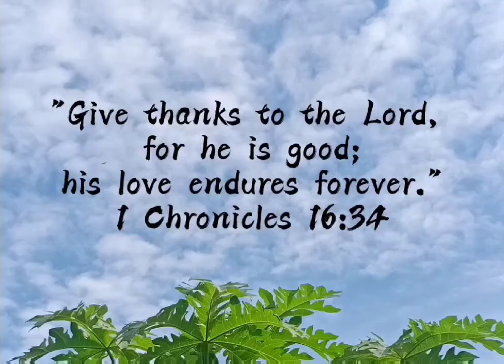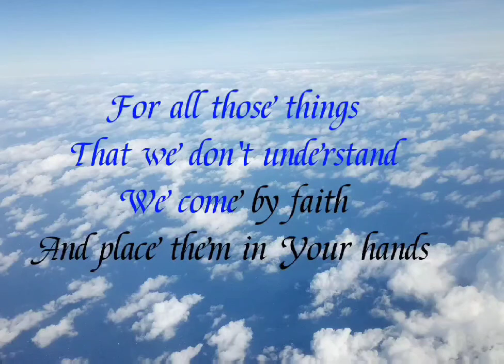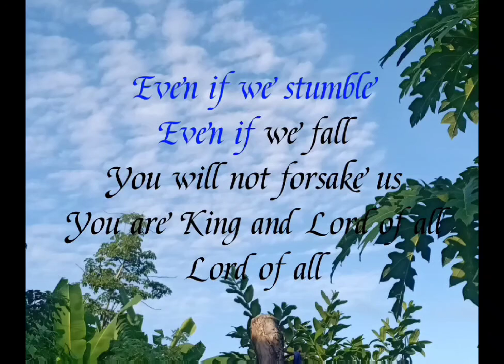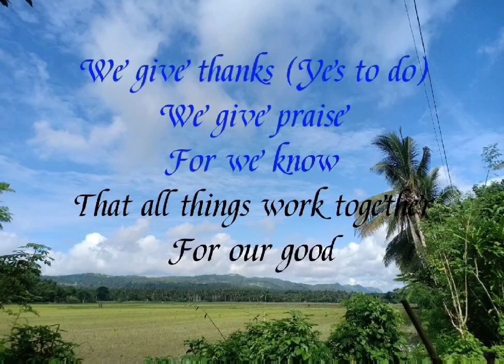For All You've Done (With Lyrics) Don Moen